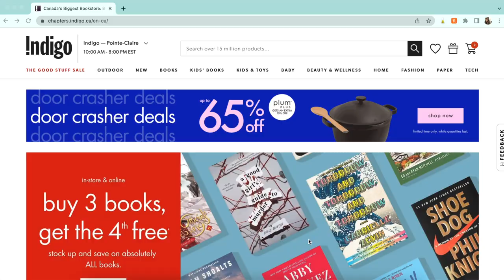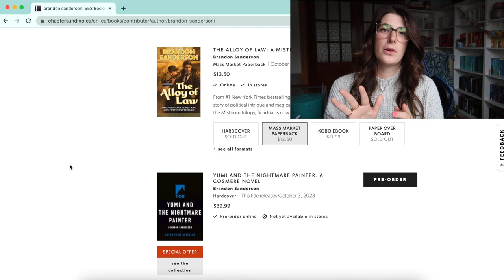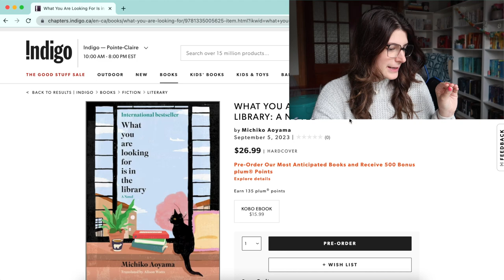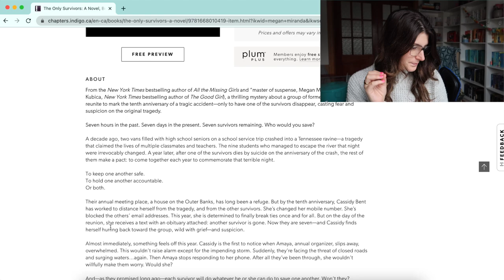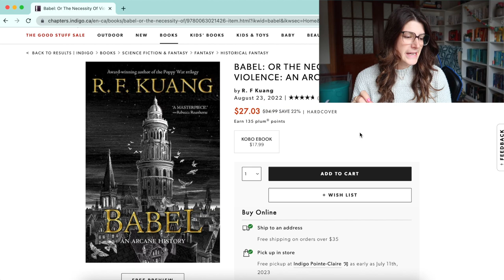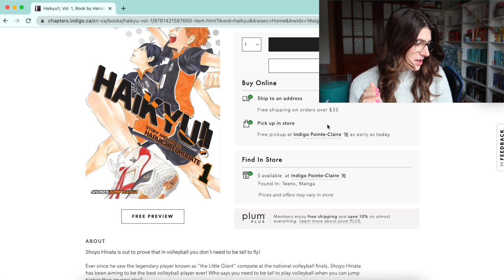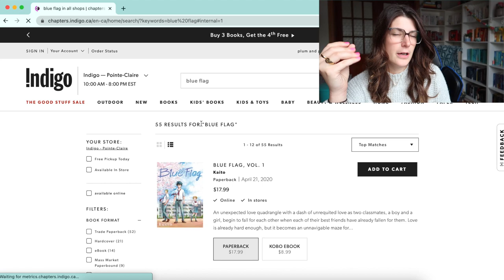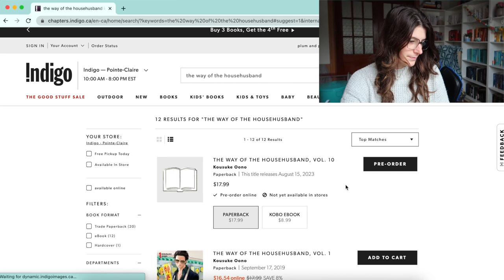when the bookstore has a sale...i go bananas 🍌| come online book shopping (Chapters 3 for 4 sale 📚 )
This video is my second ever come online book shopping with me. This weekend Chapters aka Indigo is having a buy three get the forth free sale on all books so I had to take advantage. This shopping trip mostly includes fantasy and manga purchases.
I hope you enjoy and let me know what books I should prioritize 🦋

navigate the video
0:00 introduction
1:20 book shopping begins

Let's be friends! 🤎  (updated)
*new* storygraph amazon wishlist